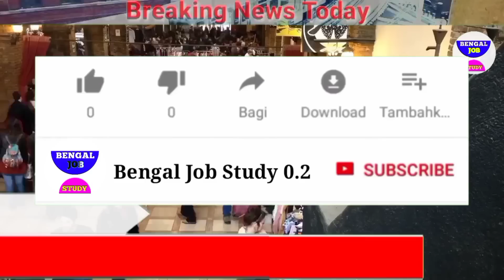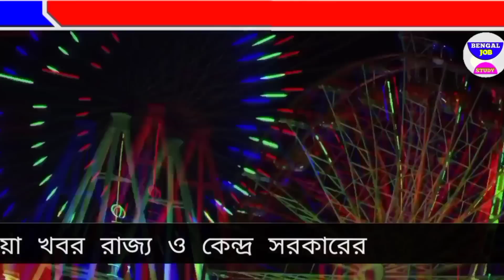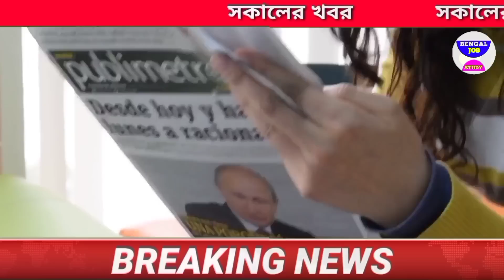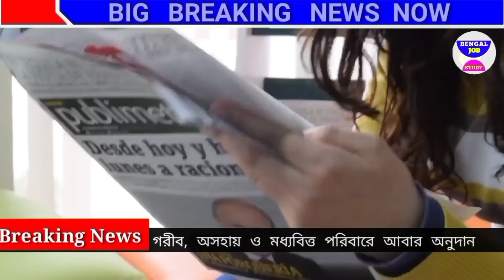আজকের বড়ো খবর🔥Today 9 August লকডাউনে বিরাট বোদল GST বৃদ্ধি😳Bank earning money app BengalJobStudy0.2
আজকের বড়ো খবর🔥Today 14 July লকডাউনে বিরাট বোদল GST বৃদ্ধি😳Bank earning money app BengalJobStudy0.2 আজকের বড়ো খবর🔥Today 14 July অভিষেক ব্যানার্জী ভোটে খবর😳Bank earning money app BengalJobStudy0.2

আজকের বড়ো খবর🔥Today 14 July ভয়ানক ঘূর্ণিঝড় ফেল বাংলায়😳Bank earning money app BengalJobStudy0.2আজকের বড়ো খবর🔥Today 13 July প্রবল বৃষ্টি মৃত্যু 7 জন😳Bank earning money app খবর BengalJobStudy0.2

🥰 আমাদের সাথে কথা বলুন Facebook এ👇:-

Click 👆 করুন কথা বলুন👆

আজকের বড়ো খবর🔥Today 14 July      মাটির বাড়ি থাকলে টাকা 😳Bank earning money app BengalJobStudy0.2

আজকের বড়ো খবর🔥Today 14 July   ৭০০ কিমি হেঁটে মমতাকে কৃতজ্ঞ😳Bank earning money app BengalJobStudy0.2

আজকের বড়ো খবর🔥Today 14 July   কেদারনাথ যাত্রা স্থগিত😳বকরি ইদে ঘোষণা স্কুল বন্ধ BengalJobStudy0.2

আজকের বড়ো খবর🔥Today 14 July     বকরি ইদ বড় ঘোষণা লক্ষী টাকা money APP earning BengalJobStudy0.2

আজকের বড়ো খবর🔥Today 14 July   স্কুল কলেজ বড়ো  স্থগিত😳বকরি ইদে ঘোষণা স্কুল বন্ধ BengalJobStudy0.2ey APPmoney BengalJobStudy0.2

আজকের বড়ো খবর🔥Today 14 July  মেঘ ভেঙ্গে মৃত্যু😳bank earning money APPmoney BengalJobStudy0.2

খবর🔥Today 14 July   মাথাপিছু 5 হাজার টাকা manara bank earning money APP BengalJobStudy0.2
আজকের বড়ো খবর🔥Today 13 July এবার ছেলেদেরও টাকা মমতা টাকা😳 bank earning money APP BengalJobStudy0.2
আজকের বড়ো খবর🔥Today 13 July আবাস যোজনা  বাড়ি interest fd td bank earning money APP Mutual fundMutual fund

dollar rate 8oney APP Mutual fund

আজকের বড়ো খবর🔥Today 14 July মমতার বাড়িতে ঢুকলো রাত্রে  Money Interest EARNING APP   BengalJobStudy

Make money SBI Bank Money Interest EARNING APP খবর🔥Today 14 July টাকা মমতা SBI Bank Money Interest EARNING APP Make money BengalJobStudy
makemoneonline BengalJobStudy
Earning proof smartly earning

West Bengal Mamta Banerjee money in bank account new prakalpa

Easy to earn money step by step moneyearning আজকের বড়ো খবর🔥Today 89July লক্ষী ভোট interest fd td bank money APP BengalJobStudy

টাকা ঢুকবে লক্ষীর ভান্ডার থেকে দুয়ারে সরকার সবার একাউন্টে বা টাকার উপর টাকা পঞ্চায়েত ভোটের আগে

আজকের বড়ো খবর🔥Today 14 July ফের টাকা মমতা SBI Bank Money Interest EARNING APP😊 Job BengalJobStudy0.2 how to more money earning on short time interest rate increase finance SBI update easy way earning today breaking news

job update everyday part time job also provide this video start earning without invest free earning bank account update latest information Jonathan Yojana kanyashree Yojana prime minister Narendra Modi Mamta Banerjee আজকের বড়ো খবর🔥Today 13 July ভয়ানক ঘূর্ণিঝড় ফেল বাংলায়😳Bank earning money app BengalJobStudy0.2

SBI Bank Money Interest EARNING APP
Job BengalJobStudy0.2
Bank money Interest EARNING APP
দেখে নিন আজকের বিশেষ বিশেষ খবর কিভাবে কোথায় কত টাকা পাবেন মুখ্যমন্ত্রী মমতা প্রধানমন্ত্রী নরেন্দ্র মোদী টাকার ঘোষণা খবর

Bank balance increases smartly state and country country

Best earning app with low investment